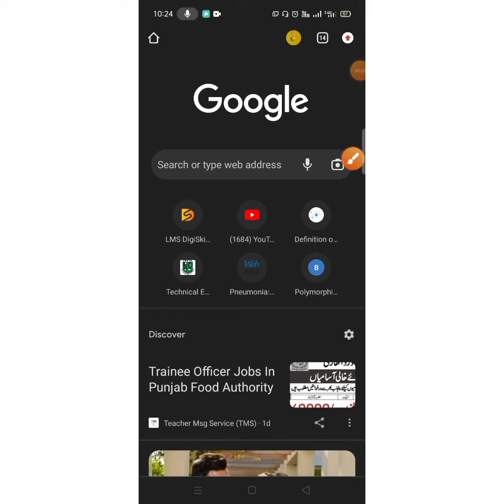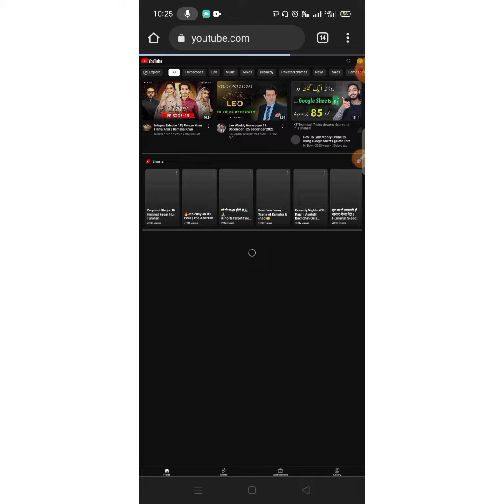how to turn on desktop mode on mobile quickly.... 📱